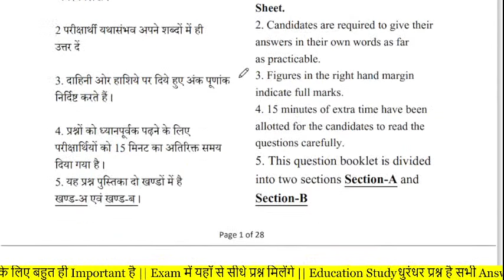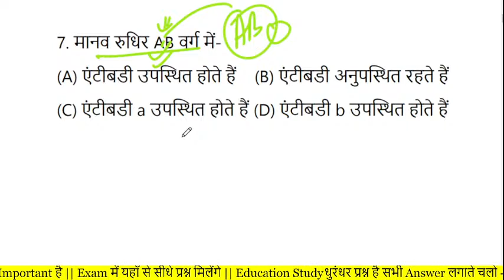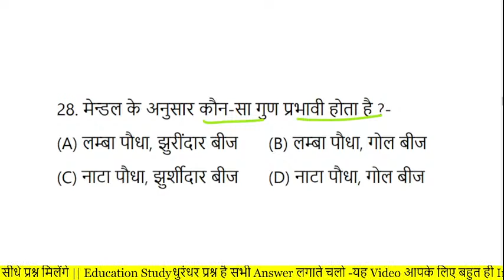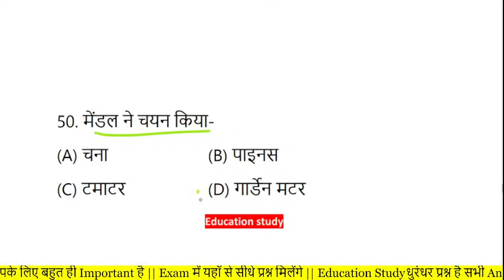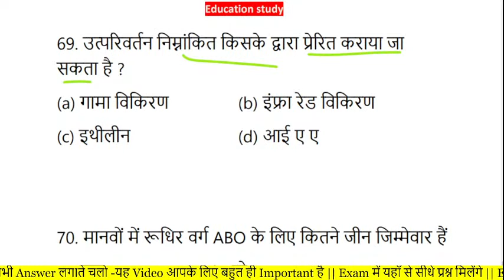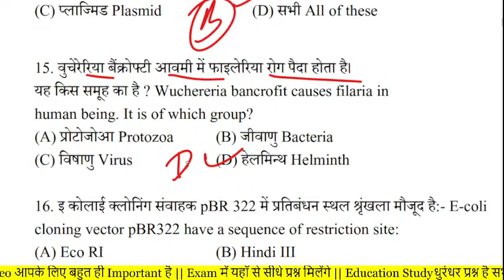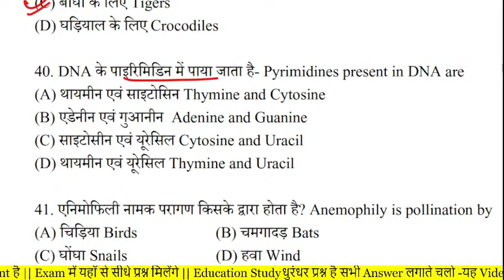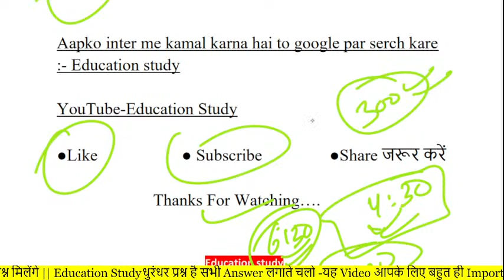12th Biology Viral Question Exam 2022 || Biology Viral Question 12th 2022 - 07.02.22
12th Biology Viral Question Exam 2022 || Biology Viral Question 12th 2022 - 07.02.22 - Bihar Board Education Galaxy . Biology Objective Question Exam 2022 . Biology Objective Question 12th 2022 . Biology Subjective Question Exam 2022 . Biology Question Answer 2022. Education Galaxy .

👍PDF download karne ke liye search kariye google par :- educationstudy.co

● 12th Biology Viral Objective Question 2022
● Biology objective 12th 2022
● 7 फरवरी 2022 - Live Class 12th Biology Education Galaxy
● Biology objective 12th 2022 | 3 फरवरी 2022
● 12th Biology Viral Questions 2022
● Biology Objective Question 12th 2022 -Exam 2022
●Bihar Board Education Galaxy
● IMPORTANT CLASS - 12th Chemistry Viral Questions 2022
● Biology Objective Question 12th 2022

● 12th physics class 12th Biology sentup exam important question 2022
● 12th Annual exam Biology vvi objective question 2022
● Annual exam Biology vvi objective question

Biology 12th objective answer 2021
Biology 12th class most vvi objective Question 2022,
Biology 12th important short question 2022
Biology 12th Subjective Question 2022,
Biology 12th Long Question 2022

● 12th Biology class 12th Biology important question 2022

Biology 12th Long Question 2022s

✔️ Biology ka Objective 12th
● 12th Biology vvi question 2022
● 12th Biology subjective vvi long question 2022
● 12th Biology 12th physics vvi long question 2022
● Biology vvi long question 2022 12th
● 12th vvi question Biology 2022 vvi subjective question
● Class 12th exam 2022 important objectives question
● Bihar board inter exam 2022 Biology important objectives
● Inter exam 2022 Biology important objective bseb
● 12th exam 2022 Biology chapter wise objective question
● Bihar board class 12th Biology important questions
● Biology objective science sangrah
● Bihar board class 12th Biology question paper 2022
● Bihar board class 12th Biology vvi question
● class 12th Biology model set
● class 12 Biology model paper 2022 Bihar board
● class 12 Biology sample paper 2022 solved
● class 12 Biology ka model paper 2021
●class 12 Biology sample paper 2022 analysis
● class 12th Biology important objective
● class 12th Biology important objective questions
● 12th class ka Biology important question 2022 objective
● class 12th Biology important derivations
● class 12th Biology important numericals

Biology  Objective
Biology Objective Question
Biology Objective Question 12th
Biology Model Paper 2022
Biology 100 Marks 12th Arts

12th Biology Viral Question Exam 2022
Biology 12th Question Answer Exam 2022
12th Biology Most VVI Objective Question Exam 2022

Biology   Objective Quetion Exam 2022 Education Galaxy
Biology objective Question
Biology Objective Question 2022
Biology model paper 2022 Education Galaxy